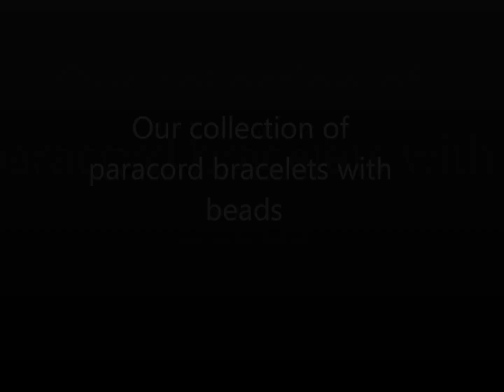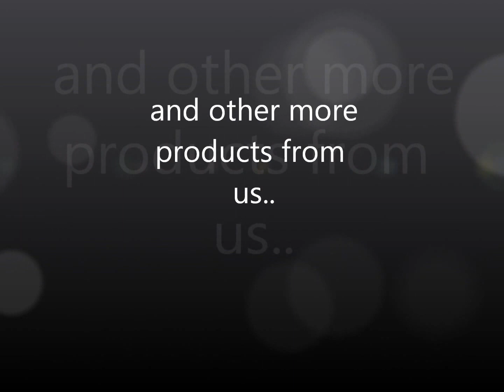All About Paracord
Features our paracord bracelet with beads.